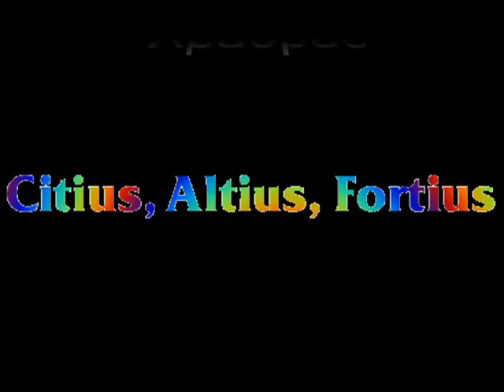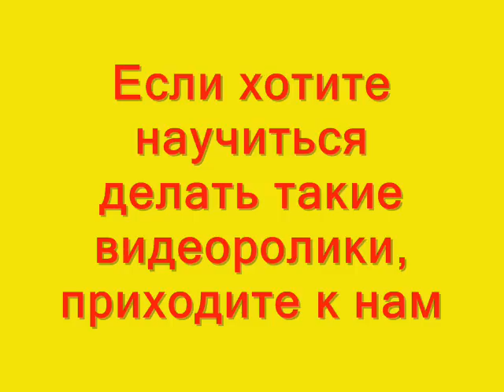Олимпийские виды спорта.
Татьяна Чиж (байшева)